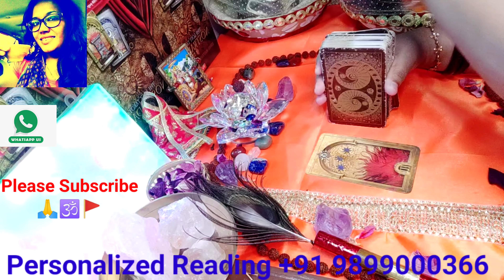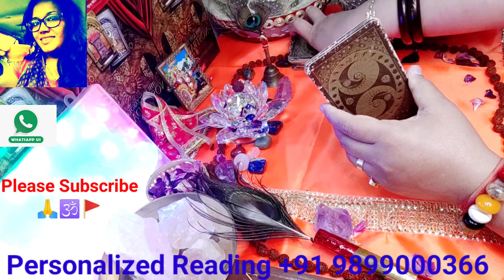Maa kaali ka Sandesh Aapkay liyay 🙏 neelamdurgabhawani WatsApp +91 9899000366 🌺🙏🕉🌺